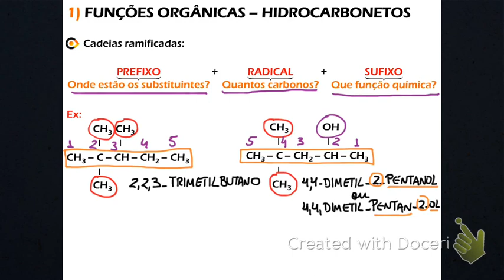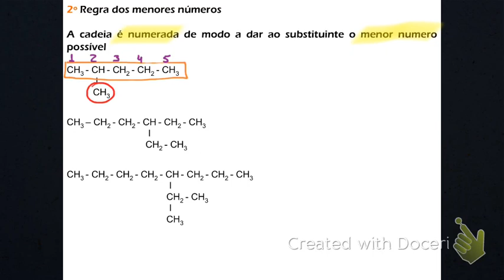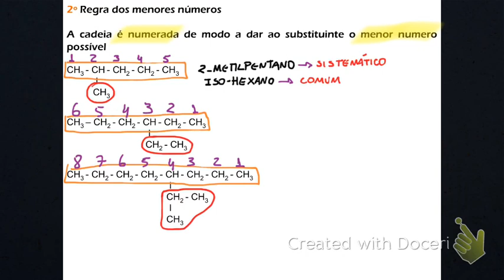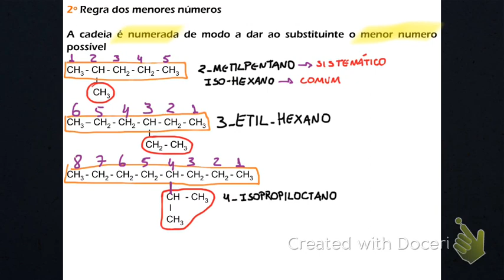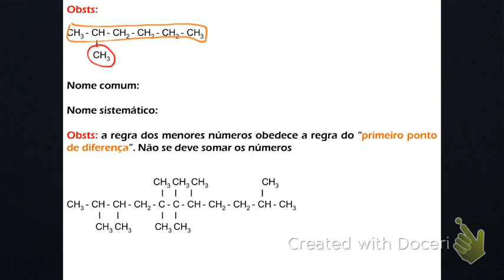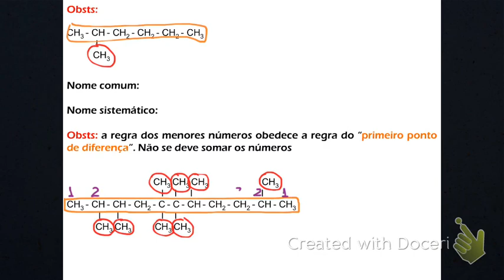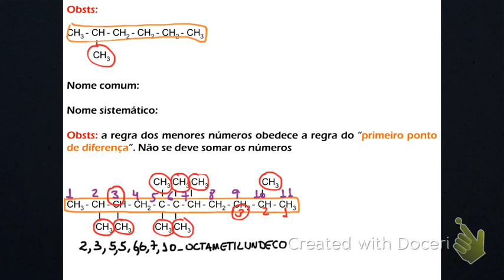Nomenclatura Alcanos – Parte 2 – 2ª Regra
Vídeo aula de Nomenclatura de Hidrocarbonetos para ENEM e vestibulares
Assunto abordado na aula: Nomenclatura Alcanos